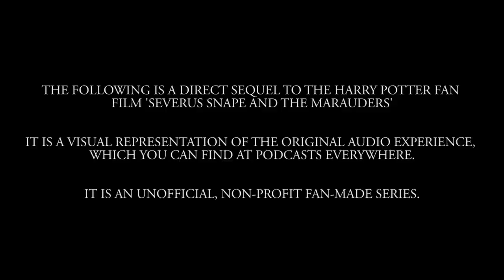The Great Wizarding War | Chapter 9 | The Knight's Turn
This episode stars:

Morgana Ignis as Severus Snape
Beau Marie as Luthor Frummentar
Justin Zagri as Frank Longbottom
Liana Minassian as Alice Longbottom
Jared Wilson as Alastor Moody and Amycus Carrow
Bob Joles as Albus Dumbledore and Dolohov
Chris Dorman as Rodolphus Lestrange and the Minister for Magic
David Van Den Berg as Lucius Malfoy
Madison Bruenhoeler as Narcissa Malfoy
Katie Kotulak as Alecto Carrow
Anna Brisbin as Bellatrix Lestrange
Shannon Estabrook as Moneta Radford
Ashley McKenna as Celeste Radford

Studio recording by Matthew Cerritos
Sound Design and Mixing by Jordan King

Episode Artists:

-Rishia Misterium @rishia_2.0
-Rakkesh N @rakkeshn_illustration
-Svalan @harry_potter_illustrated

New editing computer build!
Graphics Card
Hard Drive

Equipment used for Podcasts:
The Great Wizarding War Created by

Justin Zagri

Garrett Schweighauser

Morgana Ignis

Social Media Manager
FloppyJaloppy